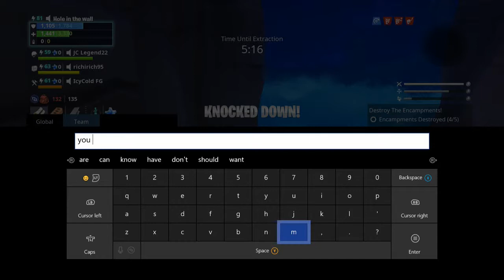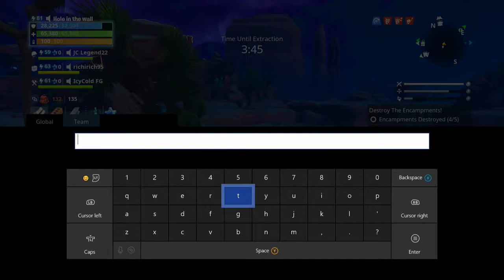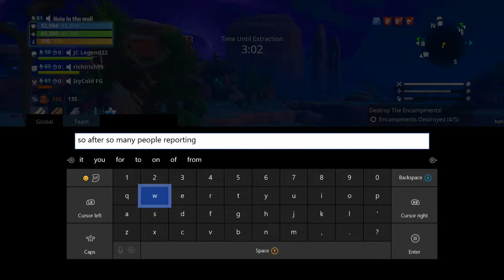Fortnite Canny Valley (Ready to Rock part 2)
Quests and open world adventures.